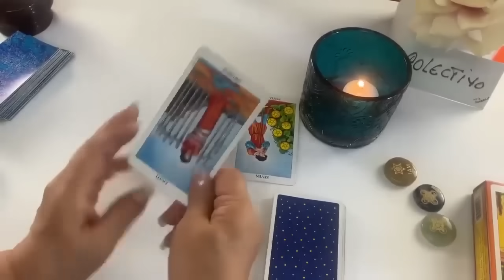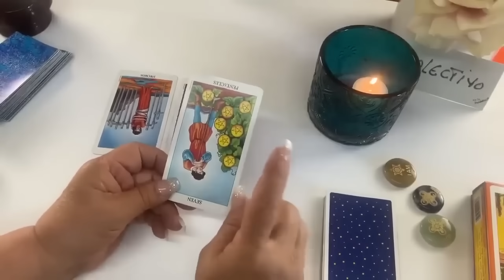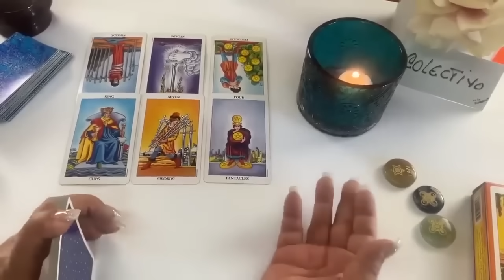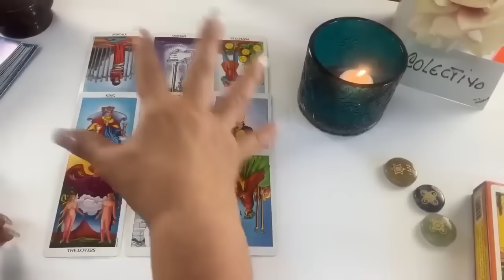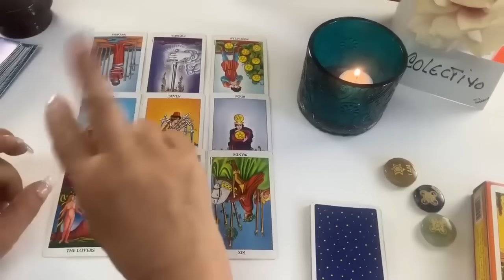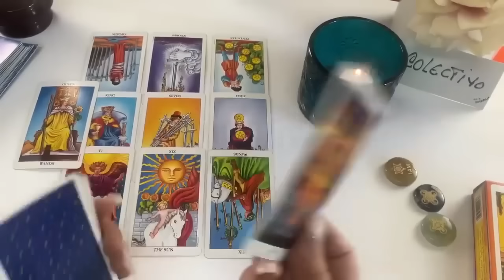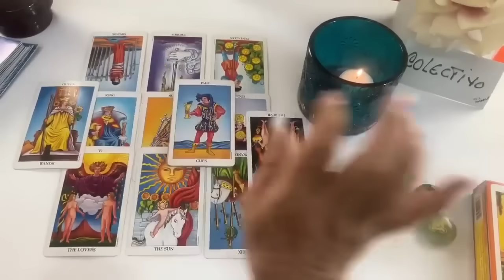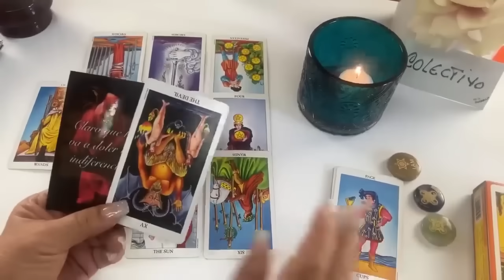WOW! PERO JAMÁS SE IMAGINÓ ESTO! AHORA SE DARÁ CUENTA DE TODO! VERÁS!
Ahora se dará cuenta de todo y es que jamás pensó que algo así sucedería. Verás.

Carmen